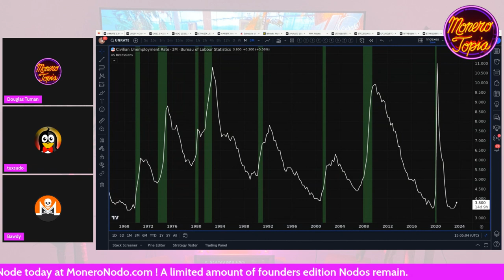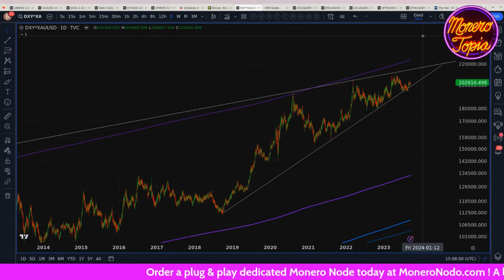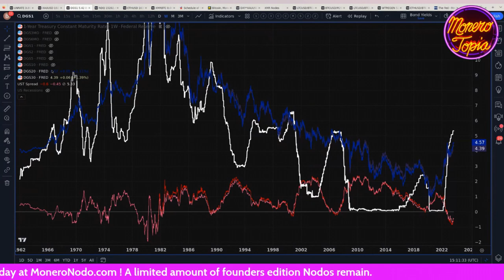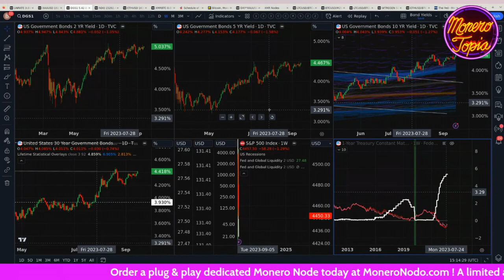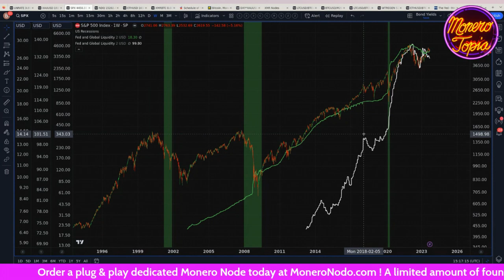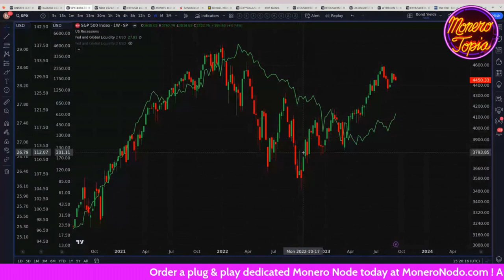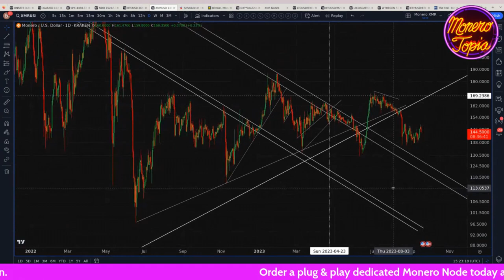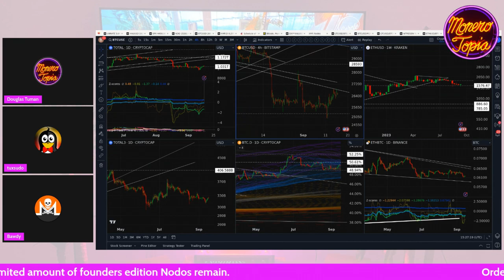Yield curve inversion, global liquidity, and recession (PRICE EPI #133)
Yield curve inversion, global liquidity, and recession - MoneroTopia Monero Weekly Price Report Epi 133 - Sep 16th, 2023